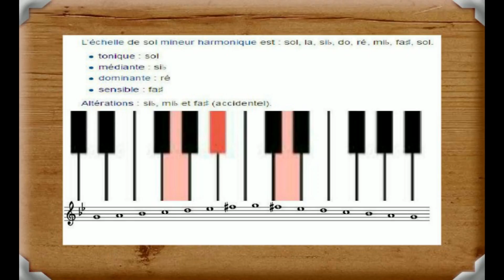Cours de Piano pour débutant. Mode Sol mineur harmonique